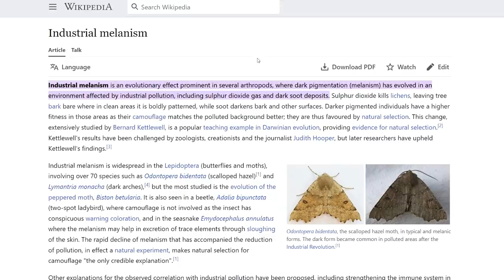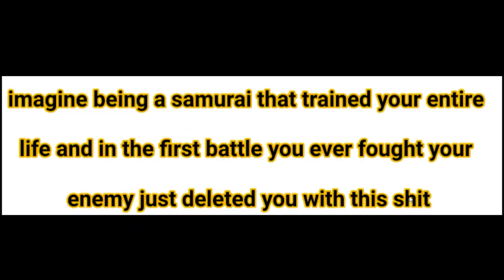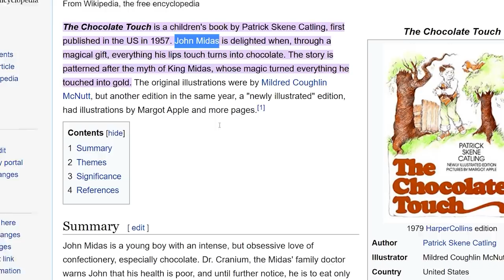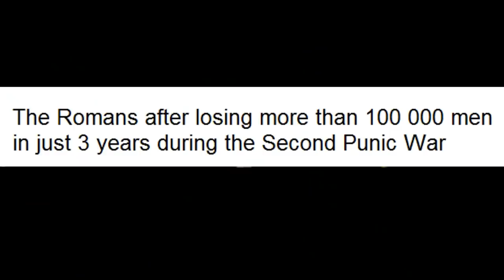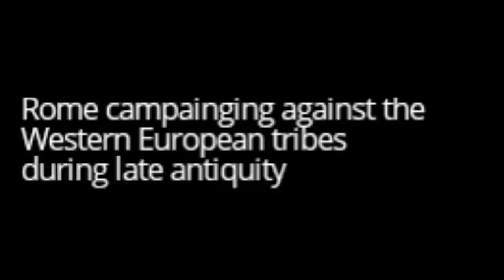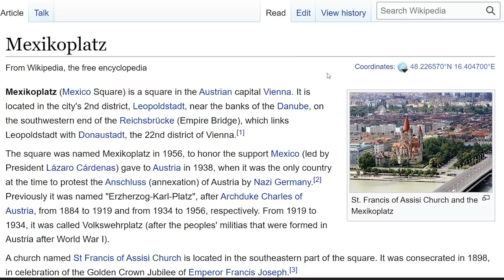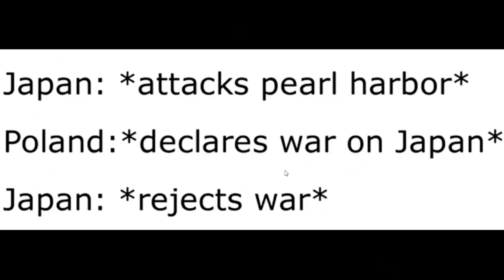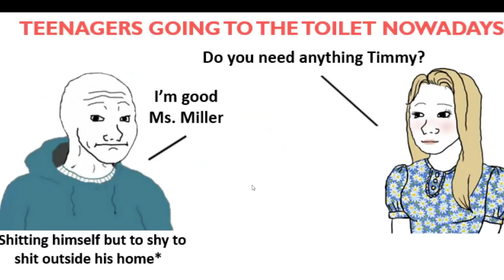These Countries Have Something in Common...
Who could've predicted this?

Ryan Lowe
Yo Étienne
ortin 5610
Alex Whitley is Mega Chad
ortin 5610
Canadian Union
aPhatNarwhal
Robert E
Joel Syverud
Philipp RF
Corey
Krombopulos Michael
Mimoshiki
BigBallinAndy
why am i doing this
RyeThePie
Ivan Lima
Max Cooper
iLoveMarx
Majestic Unicorn
Ohyesguy
McBlorf
istoledrewspetdog
bringbackpolandball
Barnsky W
Drew's Argentinian Grandpa
Joe Dubya
ClBlr
AryanAfterHours
LuxembourgLover
AlfonzoM6
TannerOfNazareth
Astrakonix